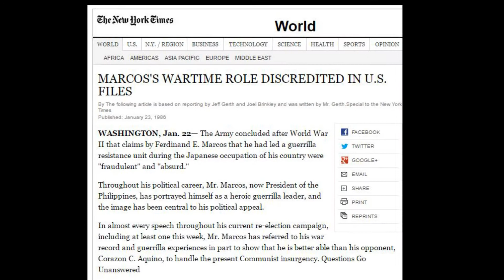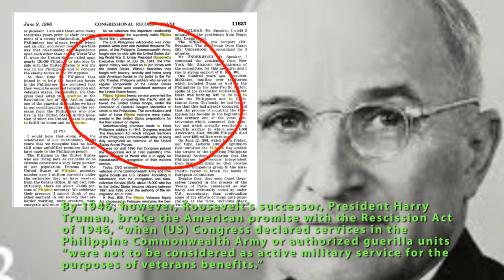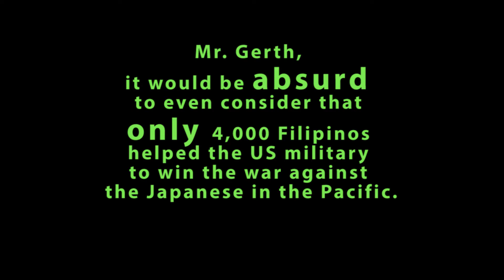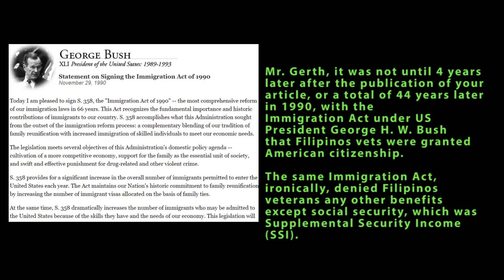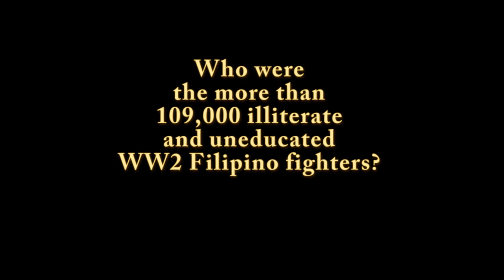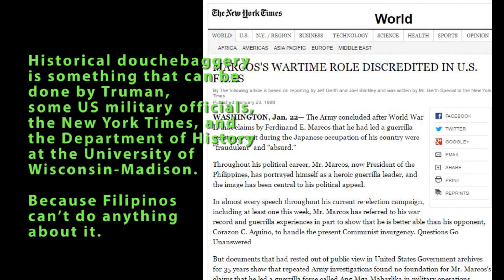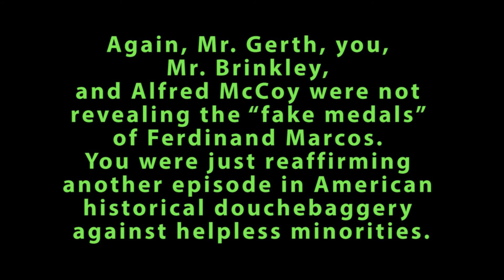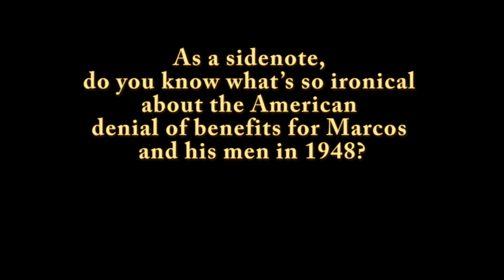American Douchebaggery: NY Times & The Real Historical Context of Marcos & Maharlika's File No. 60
Tell Gerth, his New York Times article saying Marcos is a "fraud" is proof of HISTORICAL DOUCHEBAGGERY).

Historical douchebaggery in American History

Marcos used his education to speak out in 1946. The US military and government denied him benefits. The illiterate and marginalized WW2 Filipino fighters will never be able to say anything. Mr. Gerth's article in the NY Times with Mr. Brinkley, and Alfred W. McCoy, continue to make sure of that.

This is not just about Marcos and his medals. We know he fought in the war as a lieutenant. This is also about 196,000 WW2 Filipino fighters who were denied benefits for 63 years, and Marcos and the Maharlika was just the tip of the iceberg of American historical douchebaggery.

With the New York Time article about Marcos, douche bags like Harry Truman, Capt. Elbert Curtis, Gerth, Joel Brinkley, with back up from historian Alfred W. McCoy are basically saying, “We did it with the African slaves, we did it with the Chinese railroad workers, we did it with Indian scouts, and we can continue to do it with WW2 Filipino war veterans. Historical douchebaggery is something we can do at the New York Times and at the Department of History at the University of Wisconsin, and there’s nothing you can do about it.”

This is the real message of New York Times’ Jeff Gerth and Joel Brinkley.

You did not prove Marcos was a “fraud.” Mr. Gerth, Mr. Brinkley, and historian Alfred McCoy just reaffirmed American historical douchebaggery.

ANG MGA VIDEOS NA ITO AY PARA SA KAALAMAN NG LAHAT NG KABATAANG FILIPINO, PARA SA KANILANG MAGANDANG KINABUKASAN, AT SA LAHAT NG KABABAYAN NATING FILIPINO SA BUONG MUNDO NA NAGHAHANGAD NG KATOTOHANAN AT NARARAPAT NA EDUKASYON!